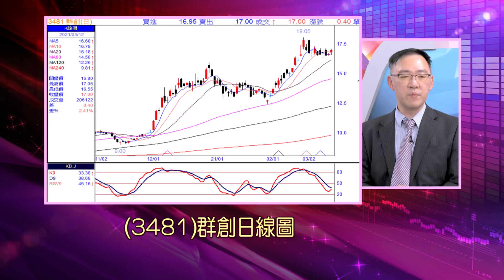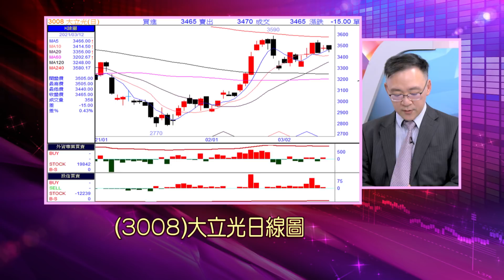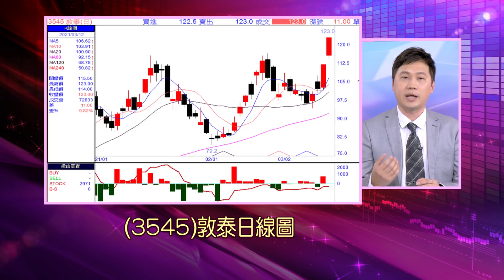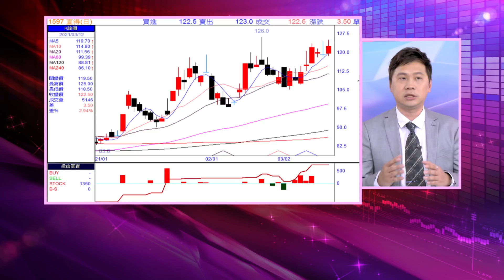【面板全年缺貨 群創乘勝追擊?土洋補大立光 最差已過?豐泰搶解封商機?今國光物聯網鏡頭需求高?敦泰2月營收創同期高 直得報價看漲?】股市周報*曾鐘玉 20210314-4(錢冠州X蘇建豐)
《YOUTUBE網路版》周日晚上 21:00
《非凡商業台》(有線電視89.90台)周日晚間 20:00
《台視財經台》(MOD 521台) 周日早上7:30​